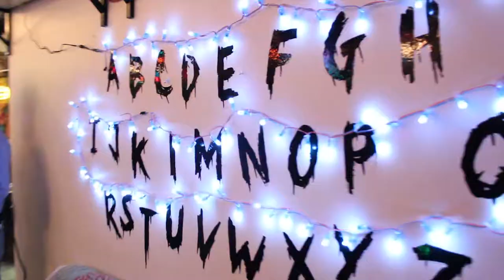Heroic Aleworks Compilation!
A Tribute video to one of my all time favorite places, Heroic Aleworks in Woodbridge, VA. A Superhero themed brewery in the heart of Northern Virginia. Great for everyone, singles, families, kids, geeks, mutants, and muggles. Karaoke, Food Trucks, and did I mention. Beer?

From Karaoke Nights, the NOVA Con Party, Sci Fi / Confounded Release party, Stranger Halloween and regular days of the week!

"Heroic Aleworks Theme" - Written and Performed by: Tim Hoke